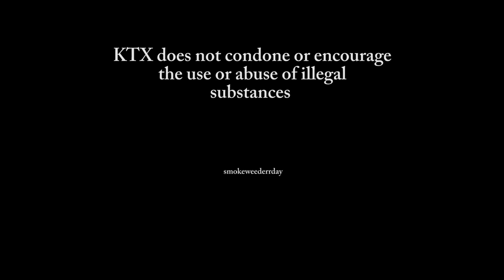Genuine Fear - Bigley's Revenge | 4/20 Blaze It Extravaganza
Keep Tappin' X has decided to go on their own trip this 4/20 and play Bigley's Revenge!

What better way to relax than with some asset-stealing, illuminati-shooting, high octane action?! Even Nintendo couldn't deal with this much CHILL since they took the game off of their WiiU eShop!